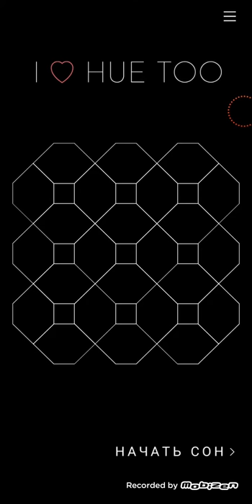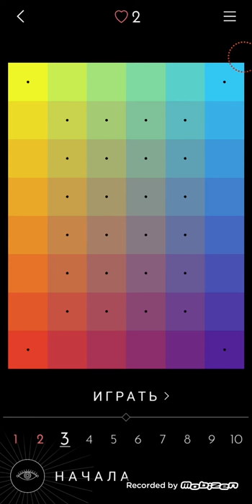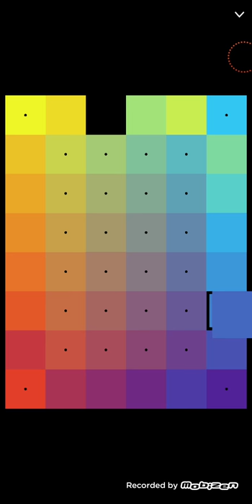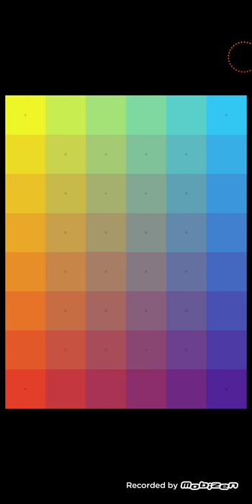I Love Hue Too Puzzle Android Gameplay Level 1-2-3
A stunning adventure in the world of flowers

Meet the new LOVE HUE TOO game from the creators of the puzzle I LOVE HUE - a psychedelic journey into the world of color, light and form.

* HARMONY - create order from chromatic chaos
* GEOMETRY - move tiles to an ideal place in beautiful mosaic patterns
* PERCEPTION - learn to find the smallest differences between similar colors
* SKILLS - complete three daily quests
* MAGIC - predict the future using a completely new system

As in the first game, players arrange colored mosaic tiles, creating perfectly ordered spectra. In addition, I LOVE HUE TOO includes more than thirty completely new geometric mosaic patterns and amazing tasks that allow you to check the color perception and logic of the player.